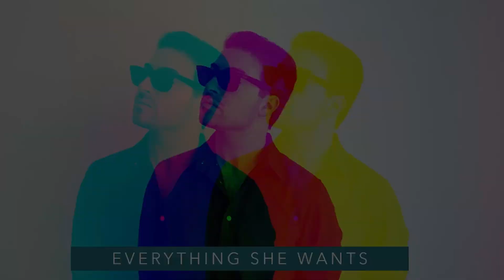George Michael - Everything She Wants (Cover)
Hello hello, here’s an 80s throwback with George Michael’s song « Everything She Wants » (well, Wham! technically). I hope you’ll enjoy it…